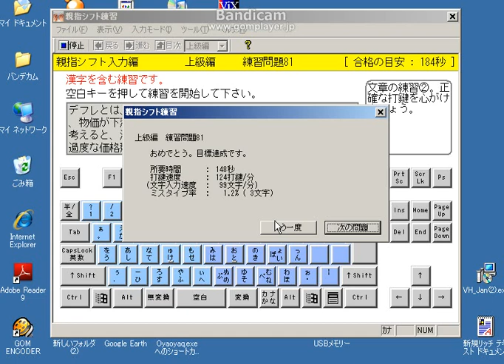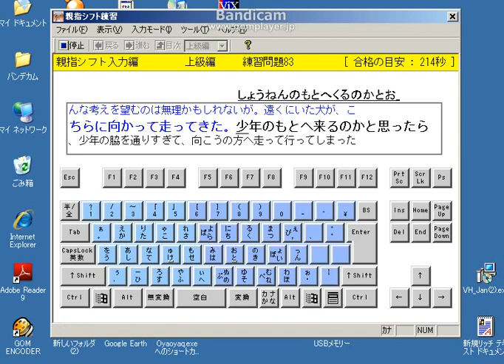親指シフトの過去の練習問題復習４１.avi